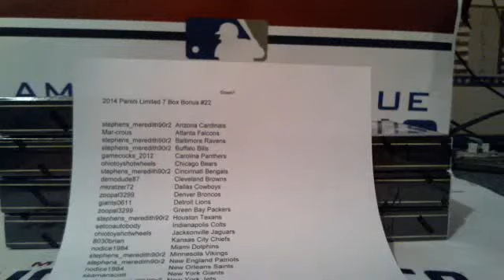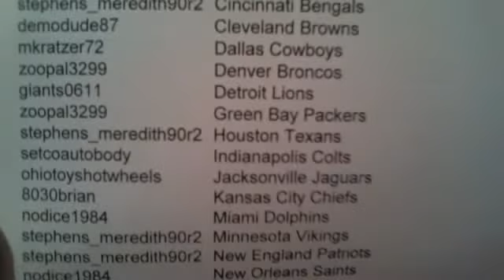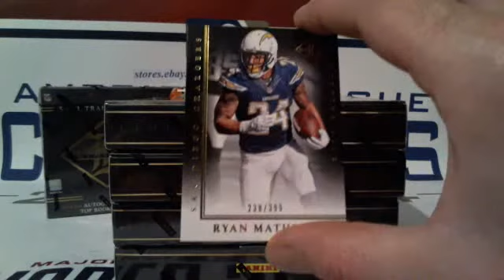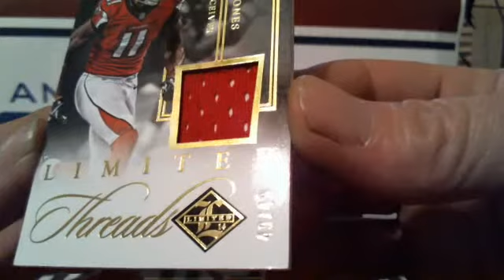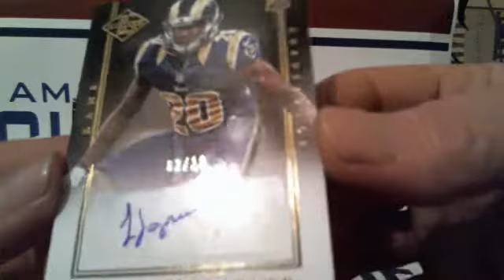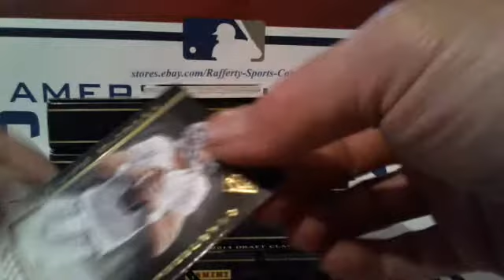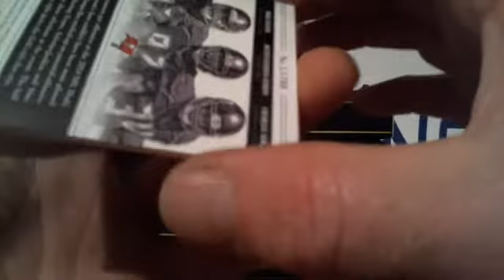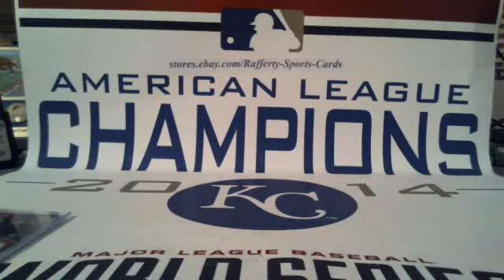2014 Panini Limited Football 7 Box Bouns Break #22 Live Break